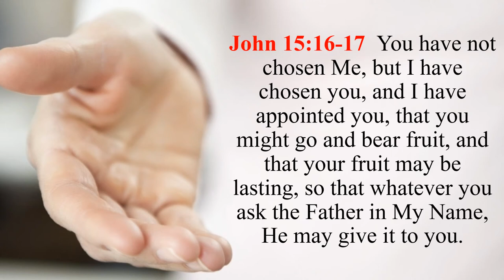John 15:16-17 Song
To help my kids memorize John 15:16-17, I put it to "The Eye of the Tiger."  The text is, "You have not chosen Me, but I have chosen you, and I have appointed you, that you might go and bear fruit, and that your fruit may be lasting, so that whatever you ask the Father in My Name, He may give it to you."  Sing the song and you will memorize this verse and reference quickly and easily. If you would like to record this scripture memory verse to a different tune, or if you can make a better recording, please leave a link to yours in the comments. Thanks!